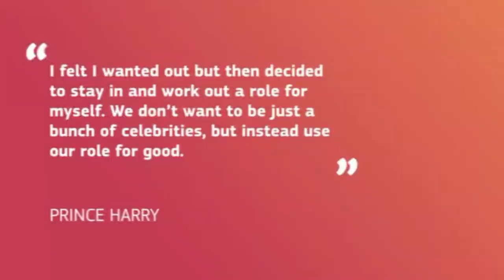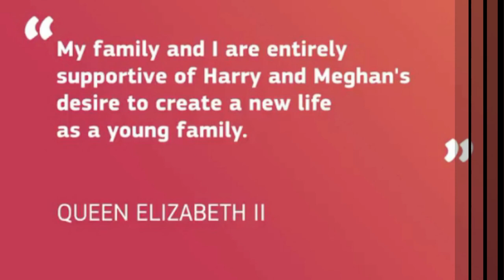King Charles III may Strip Harry and Meghan's Kids; Archie & Lilibet from all Royal Titles | Megxit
King Charles III may not allow Prince Harry and Meghan's children, Archie and Lilibet to use the His/Her Royal Highness title